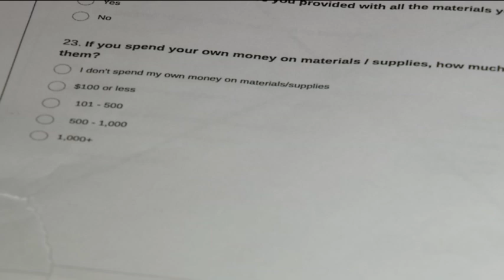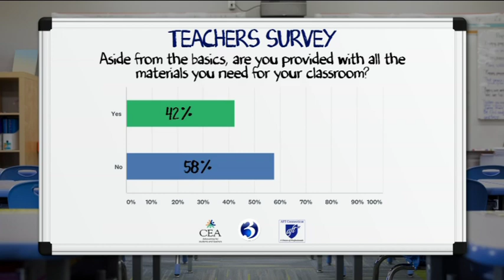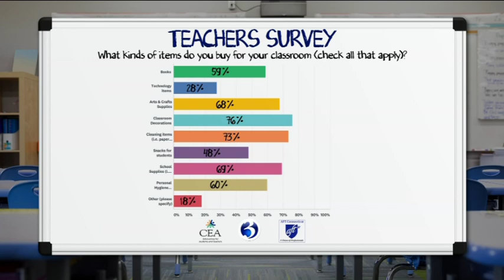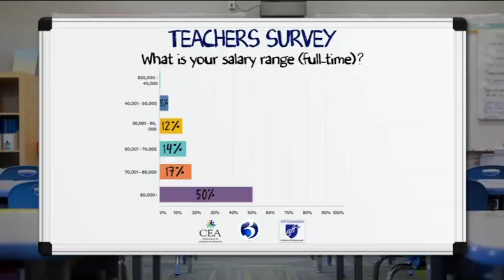VIDEO: Survey: CT teachers spend hundreds of their own money on supplies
This week, Channel 3 has been taking a look inside Connecticut classrooms through the eyes of teachers with a one-of-a-kind survey.